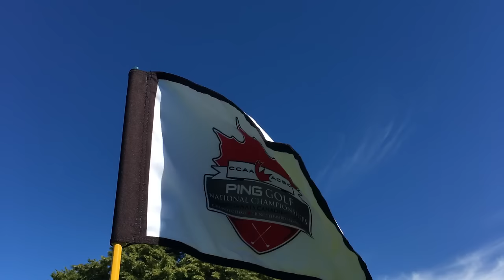Welcome to the 2016 PING CCAA National Golf Championships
Hosted by Holland College at the Fox Meadow Golf & Country Club